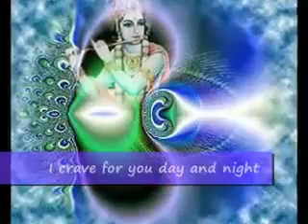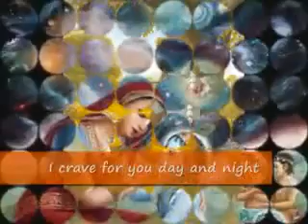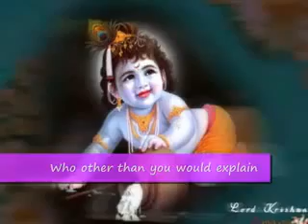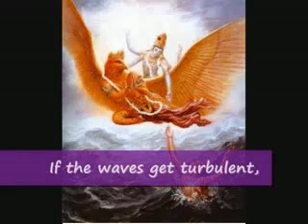Man Mohana...(O lord Krishna)